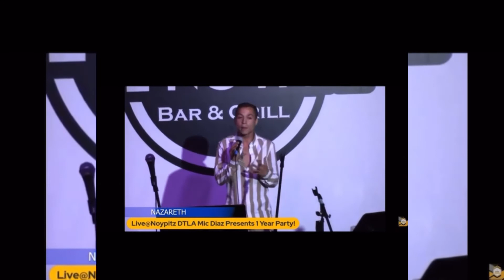Left me light 1.50x3.00 ( LIVE - Miami Feel )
Left me light

By Nazareth @ 1.50x3.00